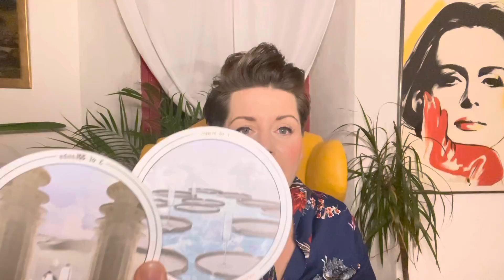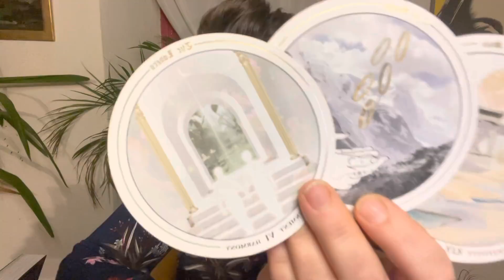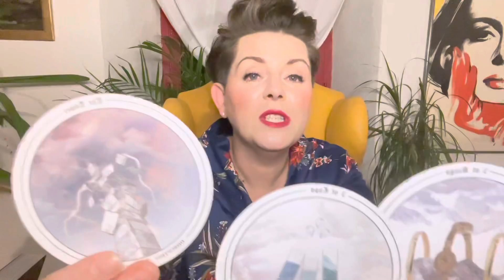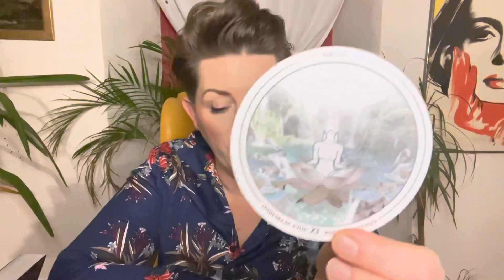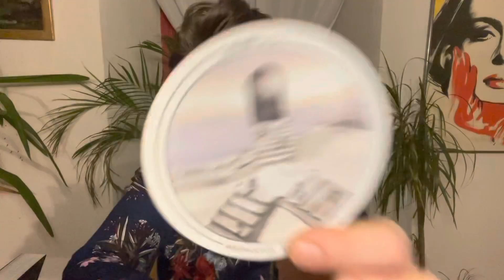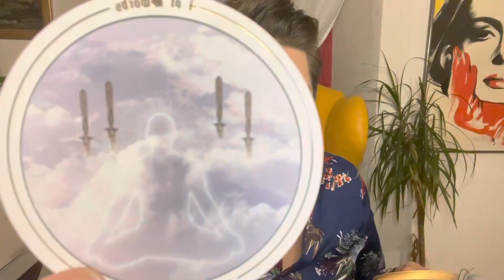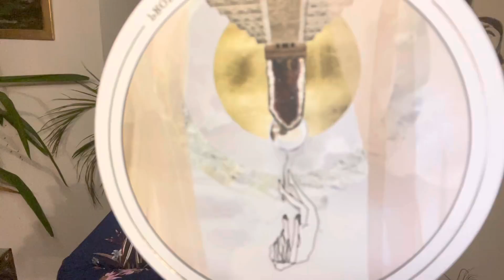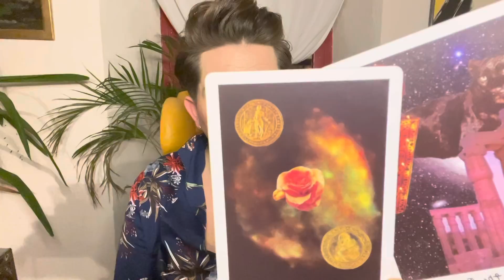Energie Botschaft Für die kommenden Tage * ALLE STERNZEICHEN * Timestamps in Infobox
Intuitive Tarotlegung für alle Sternzeichen zu den Energien der nächsten Tagen

Timestamps :
00:00 Intro
00:14 Steinbock
02:57 Wassermann
05:53 Fische
09:31 Widder
13:42 Stier
16:20 Zwilling
19:04 Krebs
21:22 Löwe
24:16 Jungfrau
26:42 Waage
29:40 Skorpion
31:51 Schütze
34.01 Kollektiv Botschaft

Namensnennung der verwendeten Decks:
Weisheitskarten: Colette Baron-Reid
Raider Wait: Golden Universal Tarot
Antwort Der Engel: D.Virtue / R. Valentine
The Muse Tarot: Chriss-Ann
Light Seer's Tarot: Chriss-Ann
Exanimo: Bonaugure
The Artists Inner Vision Tarot: NoMonet
The Psychic Tarot: J. Holland
Botschaften vom Herzengel: Sabine Ruland
Accurate AF Tarot : Prismandfleur
Arcanum Tarot: Renata Lechner
Oracle of the Hidden Worlds: L.Cavendish
Romance Angels: Doreen Virtue
The Souls Journey: James van Praagh
Sacred Destiny Oracle: Denise Linn
Das Krafttier Orakel: C. Baron- Reid
Thelema Lenormand: Renata Lechner/ Jaymi Elford
Making Magick: Pristess Moon
The Starseed Oracle: Rebecca Campbell
Lightworker Oracle: A. Fairchild
Mermaid Tarot: L. Robertson
Magick of you Oracle: Fiona Horne
Elle Qui: A. Lynch-Poe
Love your inner Godess: A. Fairchild